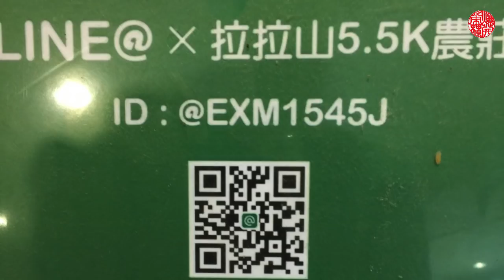台湾一周ツーリング 11日目【台灣環島#14】桃園市拉拉山〜桃園市自宅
VIDEO DETA
台湾一周ツーリング2017の最終回です。
桃園市拉拉山から自宅まで戻ります。
雨が強く降り、ノイズ激しいため録音音声が使えず主にテロップと音楽にしてます。
自分の好きな曲を並べてみました。
雨に関する題名の有名すぎる曲なので、直球ではなく変化球にしてます。
こちらも素晴らしいので是非お楽しみ下さい。

***関連動画***

台湾一周ツーリング2017 7日目【台灣環島＃7】臺東縣大鳥村〜臺東縣池上郷

台湾一周ツーリング2017 8日目【台灣環島#8】】臺東縣池上郷〜花蓮縣花蓮市

台湾一周ツーリング2017 9日目Part1【台灣環島#9】花蓮縣花蓮市〜花蓮縣西寶

台湾一周ツーリング2017 9日目Part2【台灣環島#10】花蓮縣西寶〜花蓮縣大禹嶺

台湾一周ツーリング2017 9日目Part3【台灣環島#11】花蓮縣大禹嶺〜台中市梨山

台湾一周ツーリング2017 9日目Part4【台灣環島#12】台中市梨山〜宜蘭縣南山

台湾一周ツーリング2017 10日目【台灣環島#13】台中市梨山〜桃園市拉拉山

iMovie
INTRO DESIGNER LITE

MUSIC （iTunes)

Mondo Grosso
“Laughter in the rain”

SJCAM SJ5000X
iPhone6 plus